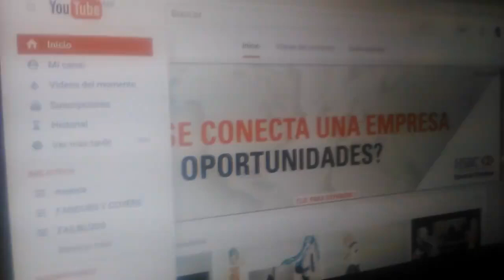Olivers Eye - Faildub Latino [Routz4n]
HECHO EL 25 DE MAYO DEL 2016
RESUBIDO EL 4 DE DICIEMBRE DEL 2017